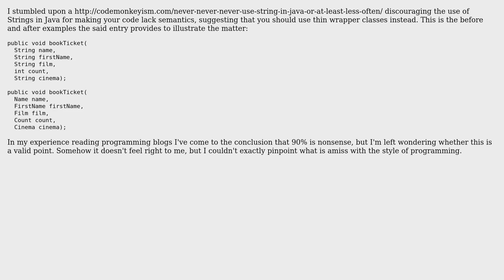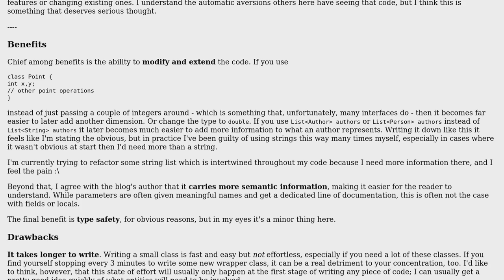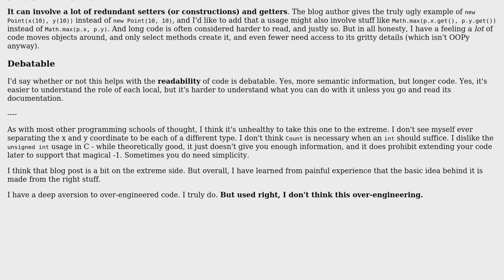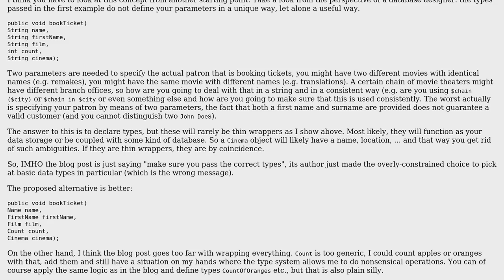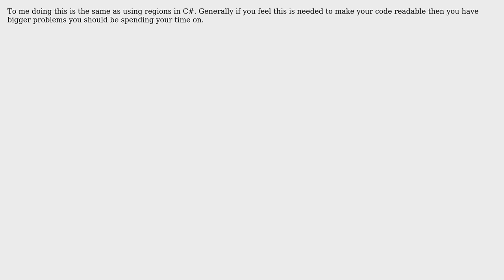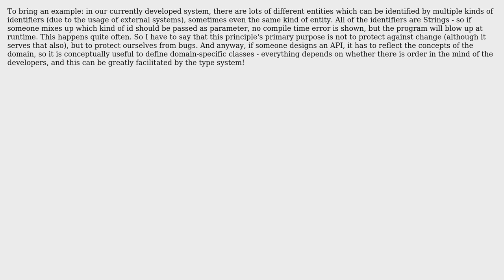Software Engineering: Never use Strings in Java? (10 Solutions!!)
Software Engineering: Never use Strings in Java?

With thanks & praise to God, and with thanks to the many people who have made this project possible! | Content (except music & images) licensed under CC BY-SA | Music | Images & others | With thanks to user user470365 user Tom Squires user thSoft user Oak user Makach user kevin cline user jk. user Egon user DPM user DeadMG user Bill K user Aviv Cohn and the Stack Exchange Network Trademarks are property of their respective owners. You are responsible for your own actions.